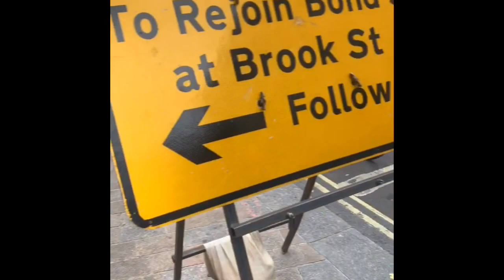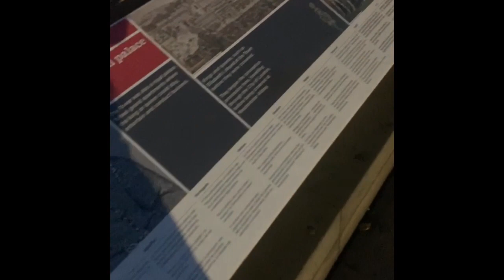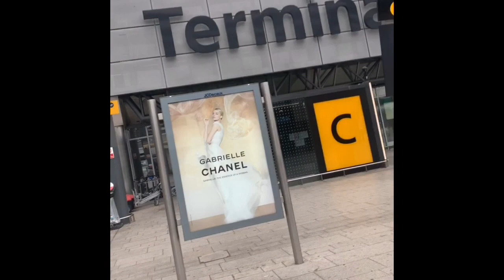Day Trip To London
Took a flight from NY To London for a day in a half  as I was there I took a lil vlog